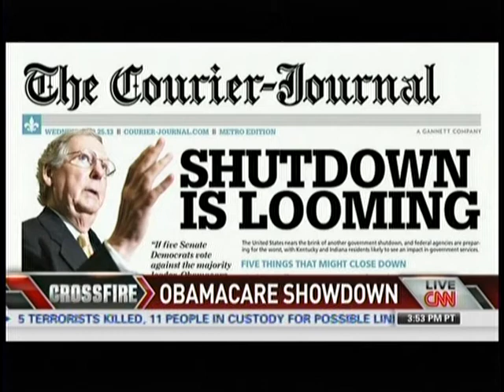Senator Chambliss on CNN's Crossfire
Senator Saxby Chambliss and Senator Bob Casey (D-Pa.) join hosts Stephanie Cutter and S.E. Cupp to discuss the latest on the health care law.